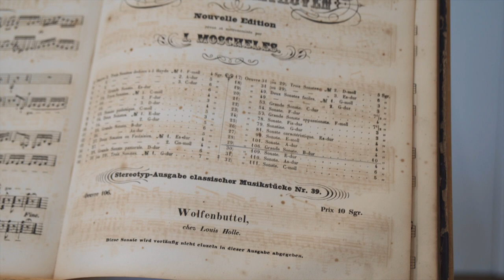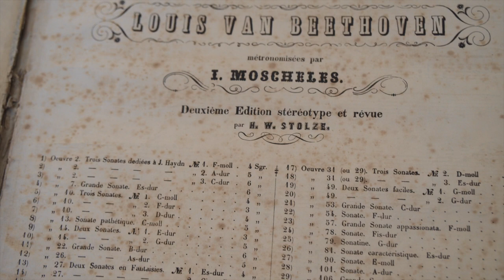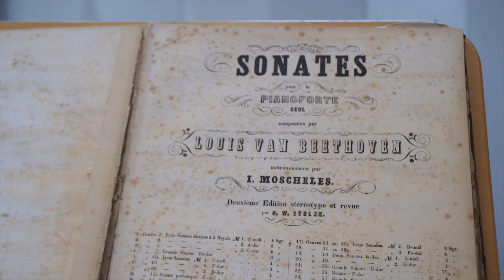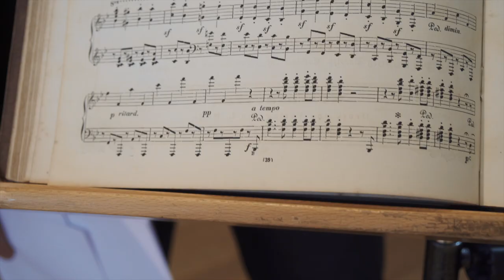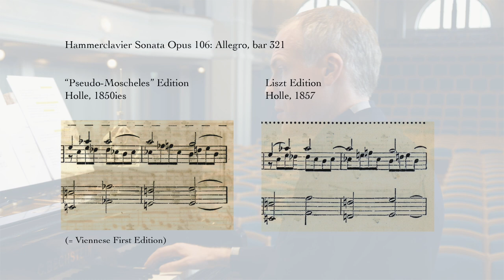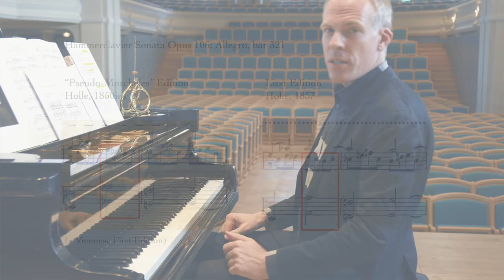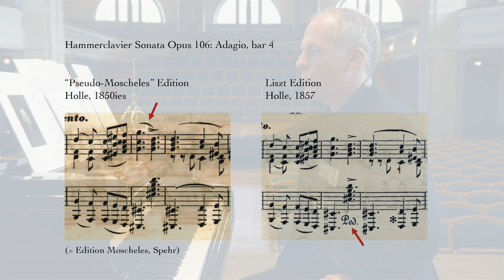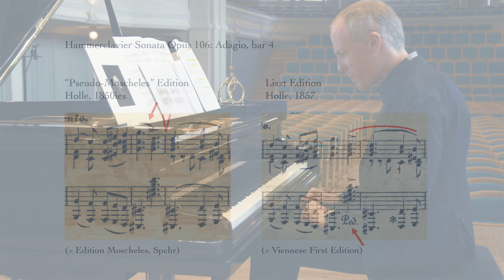Franz Liszt's edition of Beethoven's Hammerklavier-Sonata - A unique document!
In 1857, Franz Liszt published his own edition of Beethoven's piano sonatas. Part of this edition is also the famous Hammerklavier-Sonata. Liszt's edition unveils amazing insight in his ideas on articulation, phrasing, and even the music itself.

This is an excerpt from Bernhard Ruchti's introduction to Beethoven's Hammerklavier-Sonata op. 106.